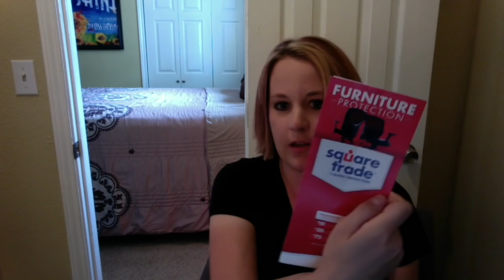MINIMALISM AND PAPER | DO I HAVE A FILING CABINET? | FAMILY MINIMALISM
Today I'm going to talk about going digital with paper! How to ditch the filing cabinet and become (almost) paper free!